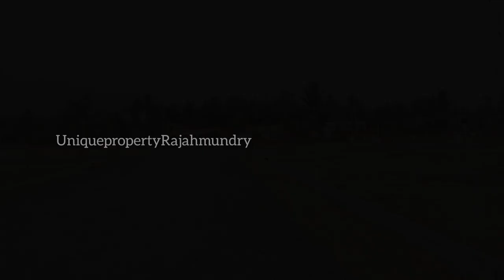గజం కేవలం 9000/- రూపాయలు మాత్రమే 150 గజాలు Road Bits Best investment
Layout Details
• Total 126 Plot Units

• Per sq yard - 8,000/-

• Facing - East & West facings

• Location - Dwarapudi,Z-Medapadu
• Nearby Main Road

Development's:
Famous Temples
28 Km to Kakinada
25 Km to Rajahmundry
7 Km Madapeta
Nearby Bus Stop
Nearby Railway station

Patatungapadu Nearby Village
Has Jagan Anna Colony Total 13,000 House's
1 cent building

Best Investment

Low budget

AVAILABLE sq yards: 150,200,250& 300 sq yards

Layout Approvals: 40 ft Roads,Current,Water Line,Drainage & park

DTCP & RUDA Approved Layout

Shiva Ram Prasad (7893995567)